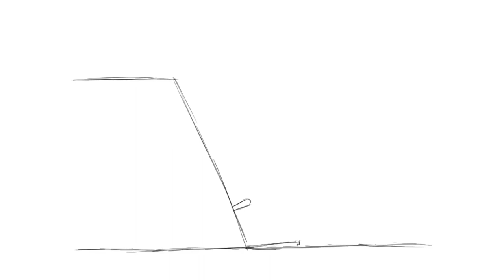[Pencil2D] Space Travel - 2D Animation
Space Travel 2D Animation created in Pencil2D.

Each frame is drawn by hand using a Wacom Intuos Pro M.